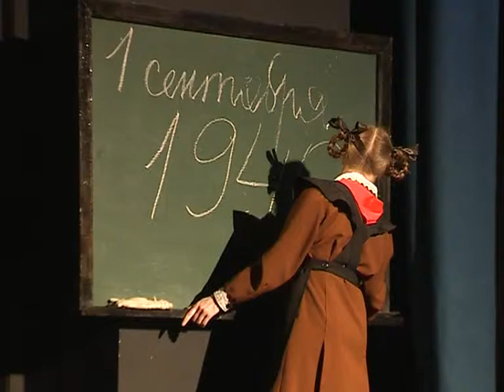Приморский театр молодежи покажет лучшие постановки в Амурской области